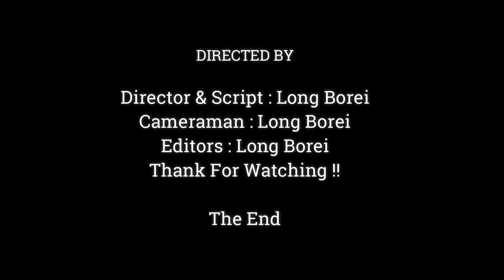Because Of Want To Make Mom Interest ,Baby Anissa Do Gesture Seizure Beg Extra Milk,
Dear all Value Visitor, This Videos We Want To Show You About ,Because Of  Want To Make Mom Interest ,Baby Anissa Do Gesture Seizure  Beg Extra Milk,